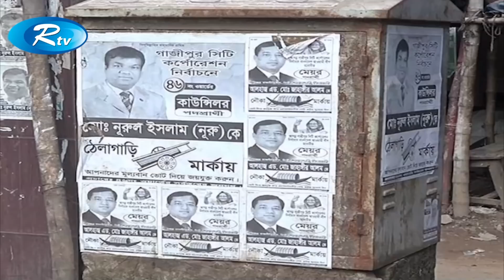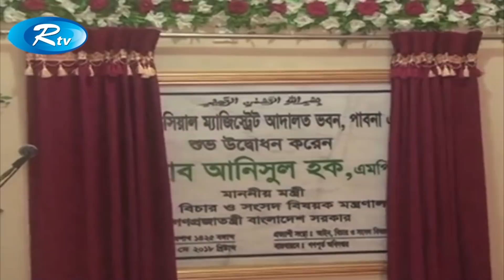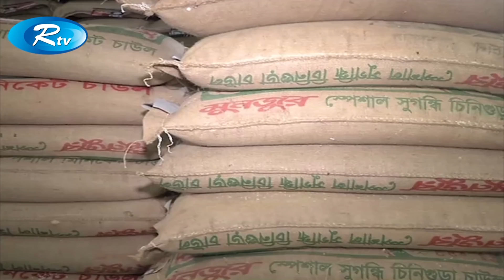Rtv News | সন্ধ্যার সংবাদ | 06-May-2018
News : Rtv News সন্ধ্যার সংবাদ 06-May-2018

- Team RTV